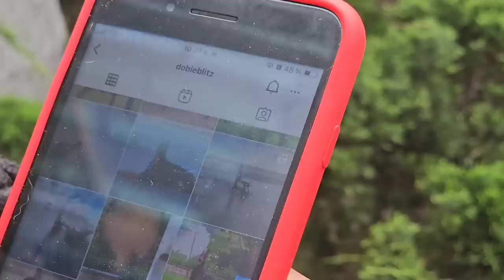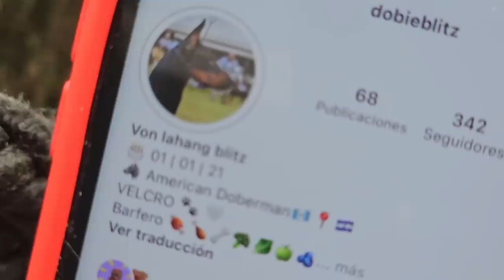Don Pey cuenta que antes se lavaba los dientes con Arena. Mira este perro que nos encontramos